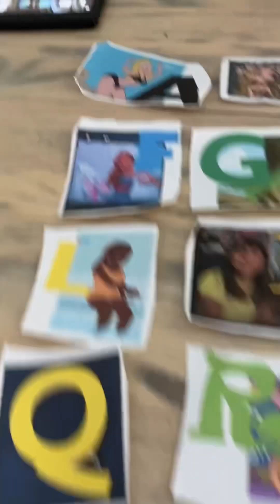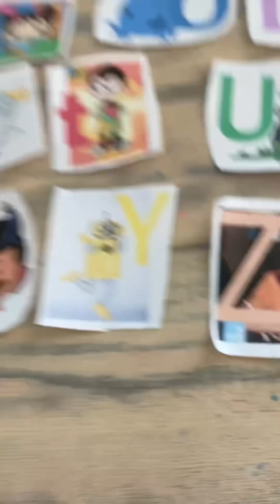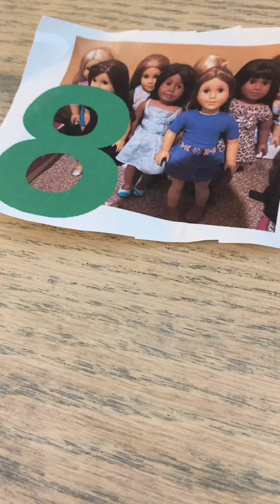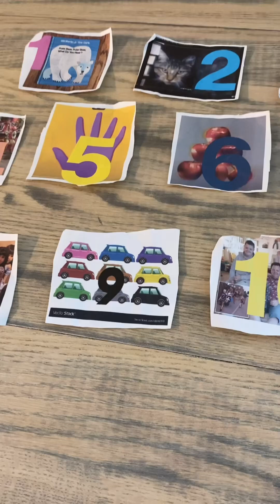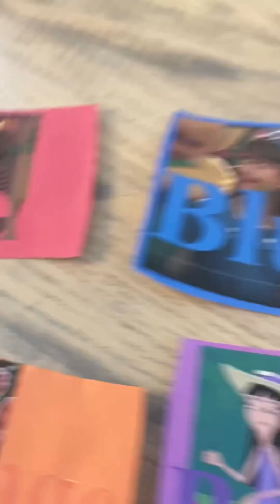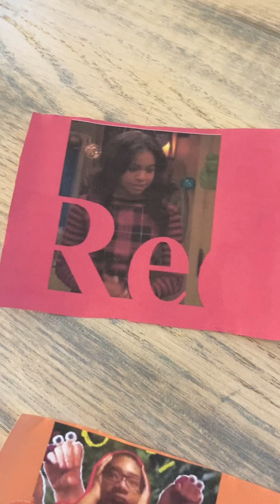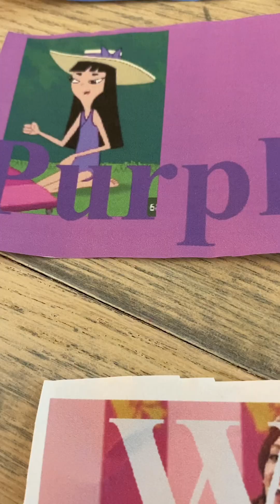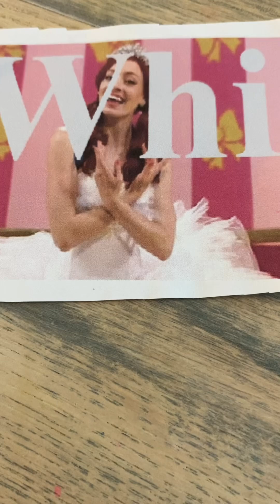Kim Mitzo Thompson Twin Sisters Spanish